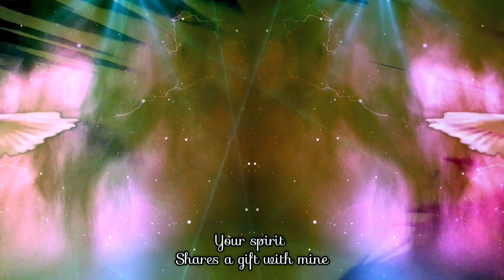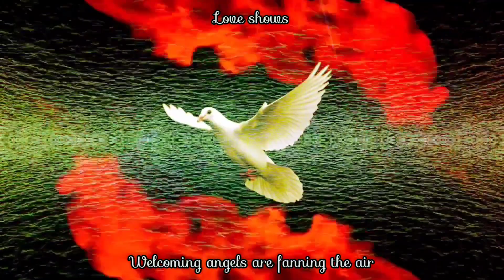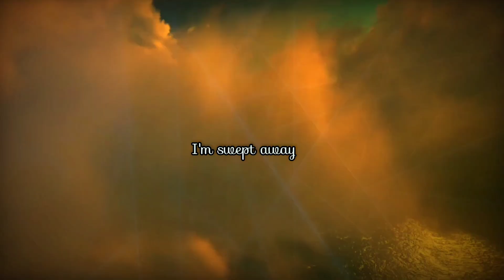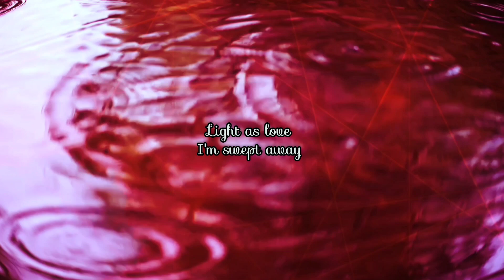'Swept Away' The Marlaines (Official Music/Lyric Video) A Deepsong Productions Master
Greetings everyone

For all you wonderful mothers out there!

Sean and I wrote 'Swept Away' for The Marlaines - Give Me More album and features a stunning performance by lead vocalist Heidi Marlaine with her sisters Carmen and Michelle on bg vocals

A warm special thanks to Geraldo Dominelli for the beautiful guitar solo

Swept Away

Artist
The Marlaines

Written by
Sean Garrett & John Peacox

Arranged by
Miles Black

Produced by
Don B Thompson

Mixed by
Geraldo Dominelli & Vic Levak

Mastered by
Yanni Fyssas

John Peacox
Footage
Open source

Cherelle Jardine
'Bleeding Water'

Garrett
'Little Dreams'